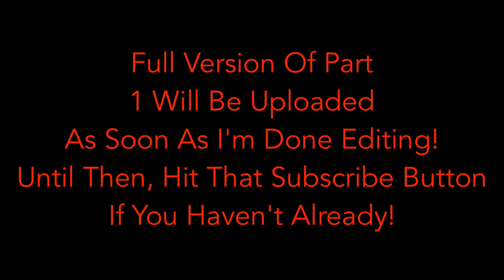Woken Matt Hardy's Theme Piano Tutorial Part 1 *PREVIEW* by Marcellus Elder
Happy Valentine's Day!! Here's what I have done so far. I should be finished with part 1 of Woken Matt Hardy's theme before tomorrow morning and i'll start working on part 2 before tomorrow afternoon.

🚨 IF YOU HAVE A QUESTION, THE RULES ARE AS FOLLOWS: 🚨

3. Tell Me What You Wanna Know!